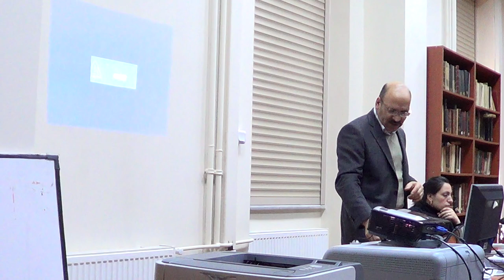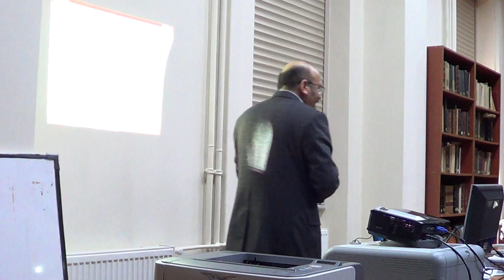HAFIZ DERSLERİ II, 3. KISIM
Konuşmacı: Kavoos Hasanli
Dil: Farsça
Konu: Hâfız-ı Şîrâzi'nin Gazelleri'nin Şerhi
Yer: Şarkiyat Araştırma Merkezi
Lecturer: Kavoos Hasanli
Language: Persian
Topic: Explanation of the Ghazals of Hafez-e Shîrâzî
Location: Oriental Research Centre